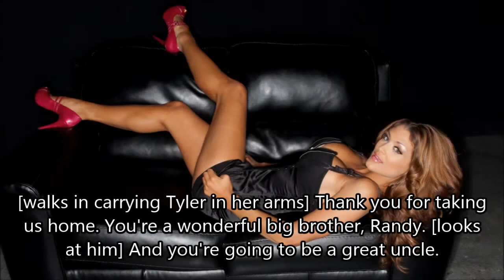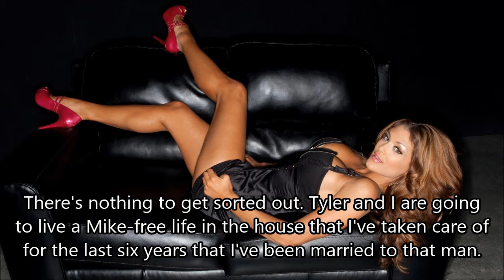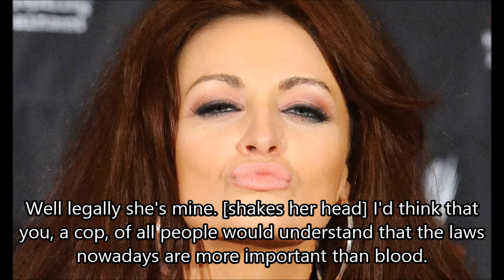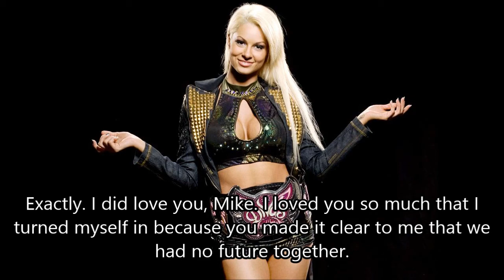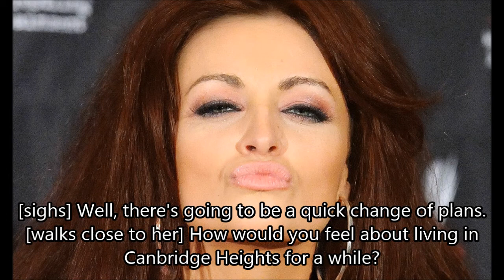WWE Believe Me ღ 2x03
OPEN ME! :)

Thank you for the feedback on the previous video! Hopefully I'll get some more on this episode. :) Love you all!

Intro clips were found on Vimeo.